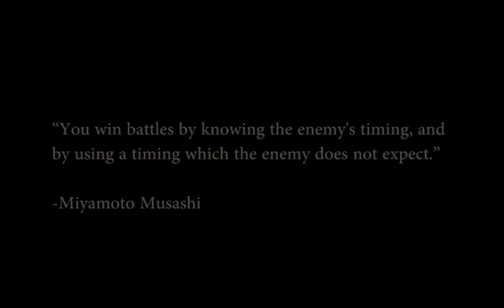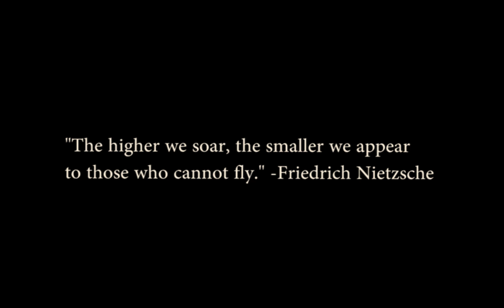Conor McGregor Can Do The Bottle Cap Challenge In The Cage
From Conor McGregor, Tenshin Nasukawa, Max Holloway, Nieky Holzken, to Israel Adesanya, Raymond Daniels, Sean O' Malley... The list of fighters who can use spinning techniques successfully can go on endlessly; but not only that, to dominate with them... Whether they are Muay Thai legends or kings of MMA, no one can deny that the element of surprise spinning techniques offer have made them very effective. What makes them valuable to their arsenal though? What is it exactly? Let's take a closer glance at a few fighters who've found success with the spinning back kick, the turning side, wheel or hook kick then better understand the philosophy of how they made it work. Thank you for joining me on this breakdown so that we may find out what really happens.

Sound Effects:
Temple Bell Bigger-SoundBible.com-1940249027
Mike Koenig

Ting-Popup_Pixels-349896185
Popup Pixels